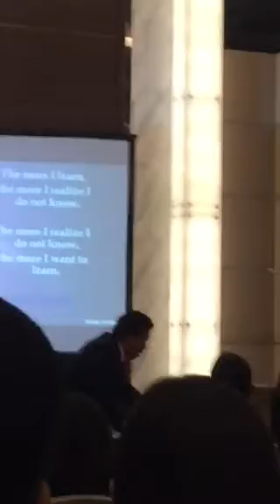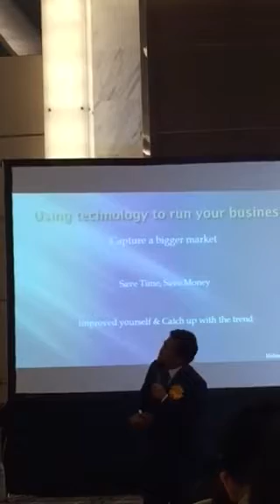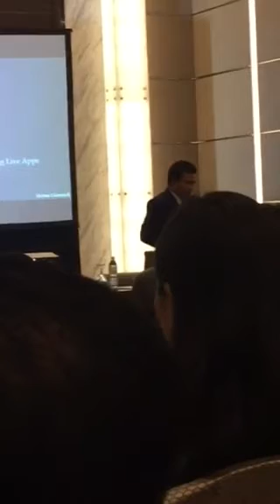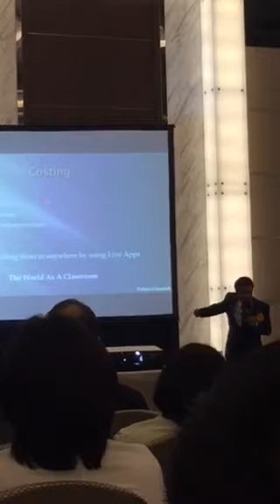Helmigimmick MLM Toper 2016 world changes